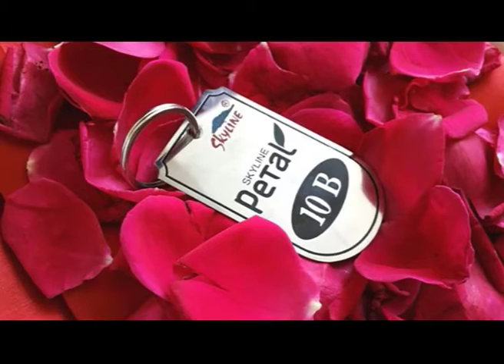HANDING OVER OF APARTMENT 10B AT SKYLINE PETAL, CALICUT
Coming up at Pottammal, off Mavoor Road is Skyline Petal, 2 and 3 bed apartments. Each home like a petal of a fragrant flower, this apartment complex imbibes Skyline expertise proven over 115 projects across Kerala.Yet another unique example of a Skyline project is Petal. Taken out of the versatile repertoire of 115 housing projects, this stand alone tower comprises of 78 two and three bed apartment units.Endowed with elegant design, Skyline Petal places you close to the city heart, but comfortably away from the crowds.Skyline Petal is blooming right close to the National highway and near to medical college. The urban convenience of a heart of the city location and the suburban tranquility of a village like ambience give you the best of both worlds. Shopping, worship places, dining out, banking... all are within a stone's throw. B.P. NO: E/8/52227/08